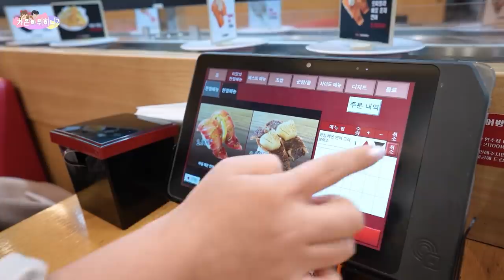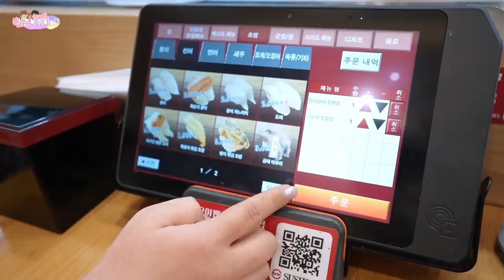머리 염색하고~ 산책도 하고~ 회전초밥 먹는 일상 브이로그 😎 | 먹방 Vlog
오늘은 기분전환겸 머리 염색하고 예전에 먹방 촬영갔던
스시로 라는 회전초밥집이 생각나서 다녀왔어요!! ㅎㅎㅎ
요즘 일정이 조금 바빠져서 일상 브이로그를 많이 촬영 못했는데용 ㅠ.ㅠ!
다음 브이로그로 바람쐴겸 다녀온 강원도 브이로그가 업로드 될 예정이라
많은?! ㅎㅎ 기대 부탁드려요~~ 😍